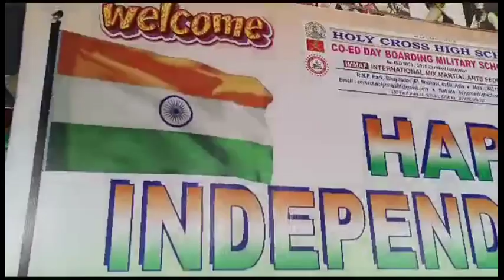INDEPENDENCE DAY CELEBRATION BY HOLY CROSS MILITARY SCHOOL STUDENTS 2024